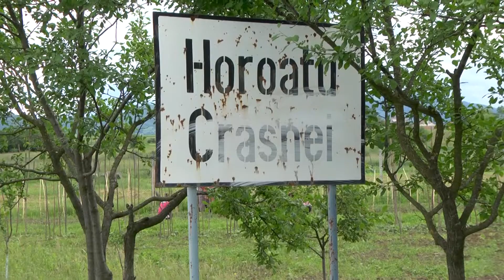Festival la Horoatu Crasnei!